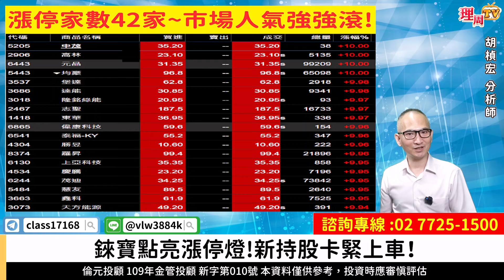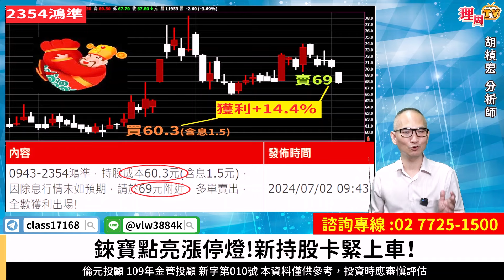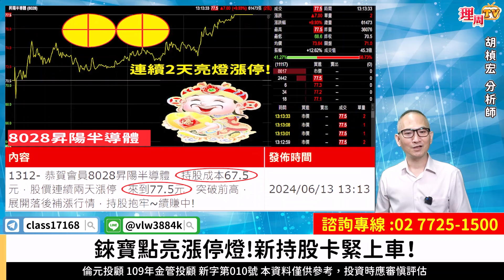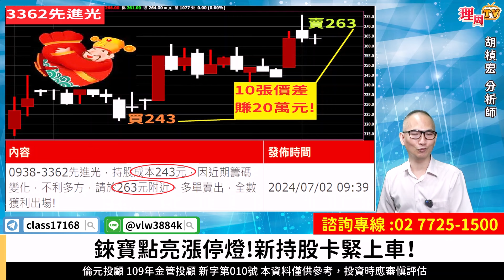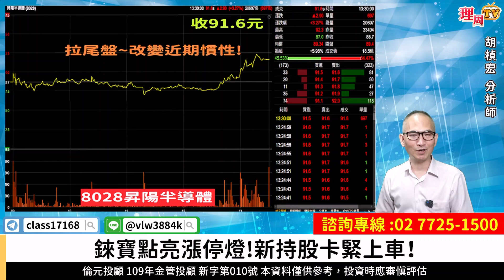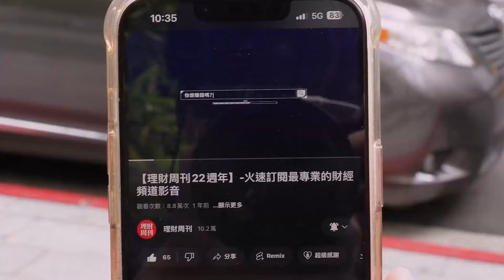理周TV-20240702盤後-胡楨宏 股市同學會／十銓 先進光 鴻準 建漢 智崴 昇陽半導體 錸寶~7月新持股快上車！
🎁 周年慶優惠領取⤵️